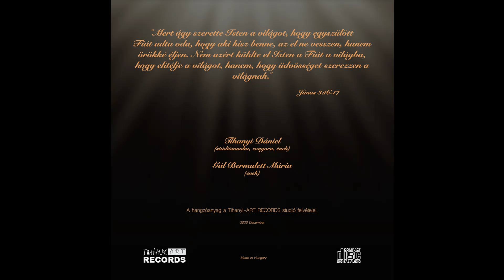11. Dani & Berni - Hallelujah (cover)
Áldott Karácsonyt Kívánunk!

Dani és Berni